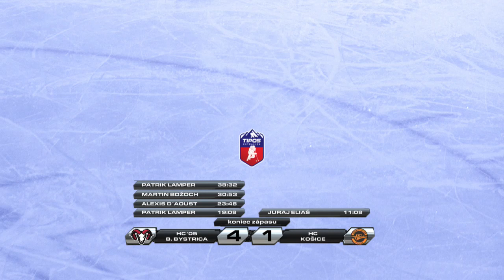34.kolo HC 05 Banská Bystrica - HC Košice ZÁZNAM